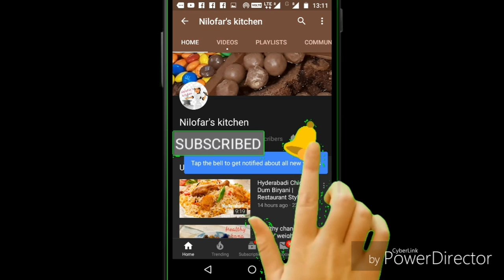Coconut Poori | How To Make Puffy & Soft Poori | Tasty Coconut poori | Coconut Poori Recipe